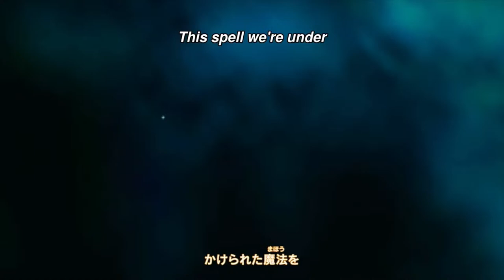Fairy tail op 26 {AMV}